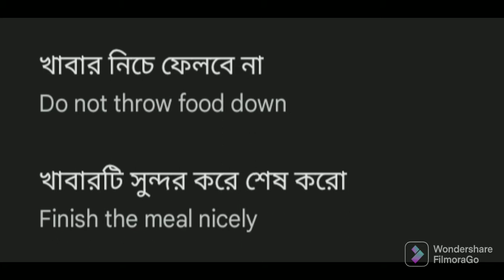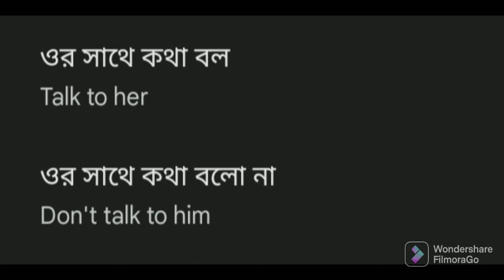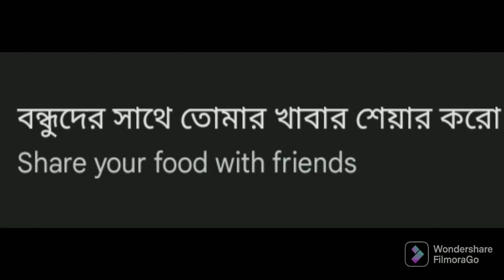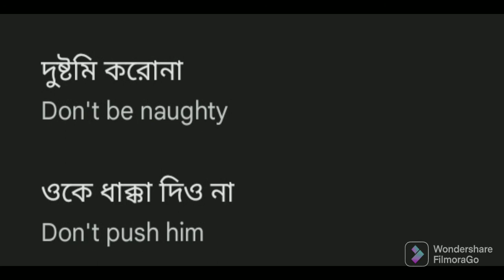বাংলা থেকে ইংরেজি অনুবাদ | Bangla to English translation @twistedtranslations@MunzereenShahid